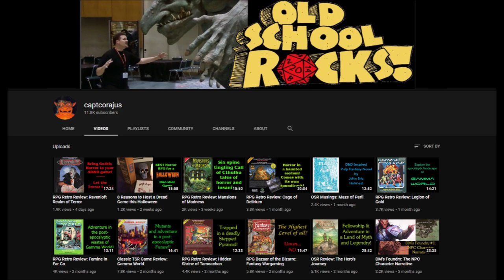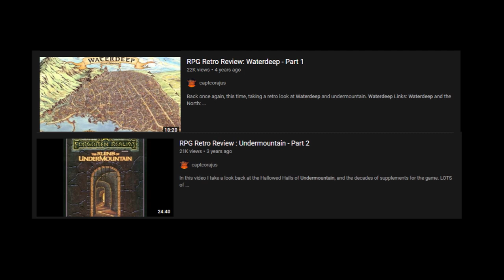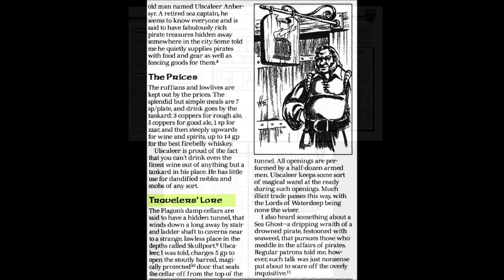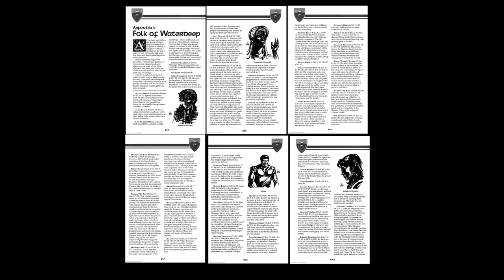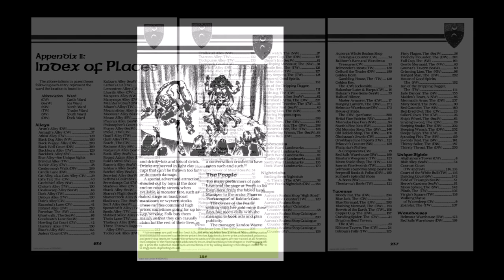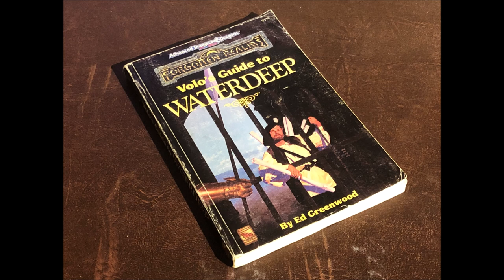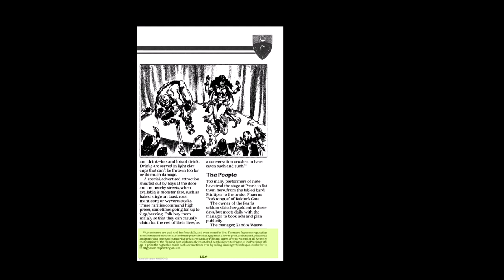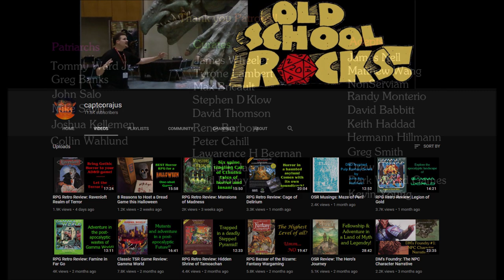RPG Retro Review: Volo's Guide to Waterdeep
A little late this week but this is a fun one! Volo's Guide to Waterdeep. An enjoyable Travel Guide tour though the City of Splendors in the Forgotten Realms!